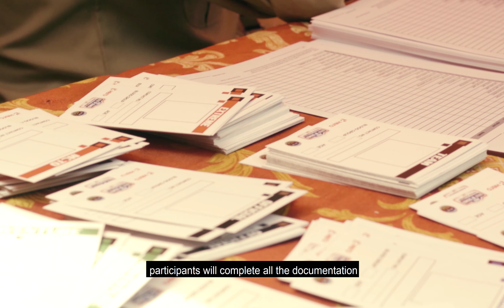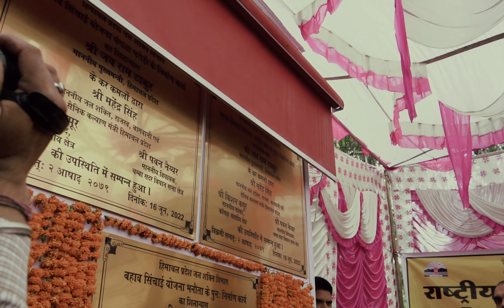Rally of Chamba 2022 //Day 1 // Triple S Round // vid no 16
This video is about the rally of Chamba 2022  the day about which I addressed in my previous video , this is 2nd year of this event and it an motorsport event in which participant from various states of india have arrived ,yes it is an national motorsport event which is organised here in chamba HP
and it is organised by brownbearmotors.
ABOUT ROC 2022 -
2nd Edition of Rally of Chamba promises to be more extreme and pathbreaking.This time they are organizing rally raid at higher altitude than previous one in cross country format.Rally will pass through the Sach Pass & Mighty Himalayan Pir Panjal Ranges including the tribal areas of the Chamba District of Himachal Pradesh. The region is untouched , virgin & unexplored . Contestants have to survive in the lower & medium temperature conditions with off- road,slush, gravel & tarmac stages. So combining all these factors this event is going to be more extreme , adventurous , scenic,challenging & will need good fitness level to compete in this event. Organizing an event at a height of 14500 feet,the route map is designed in a manner which will help participants experience not just the scenic landscape of Chamba,but also is a test for their riding & endurance skills.